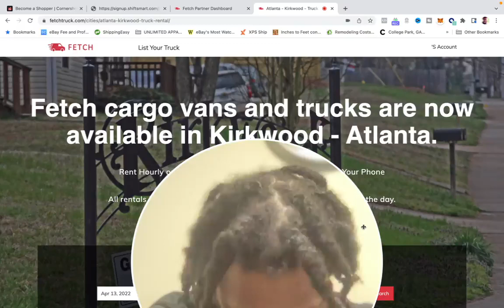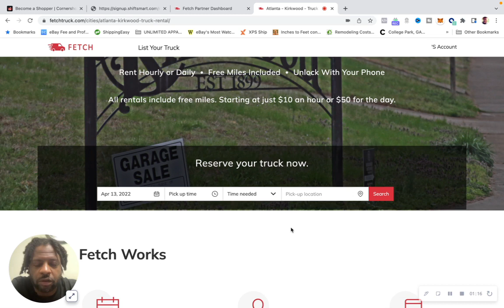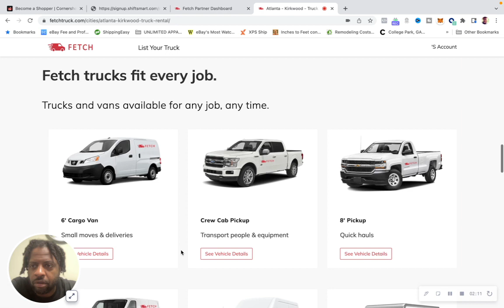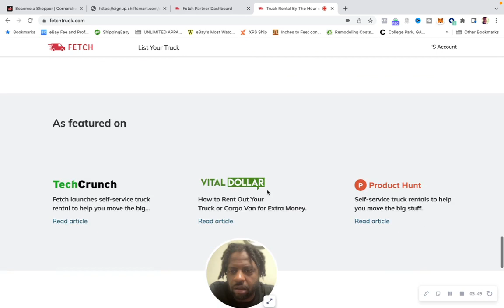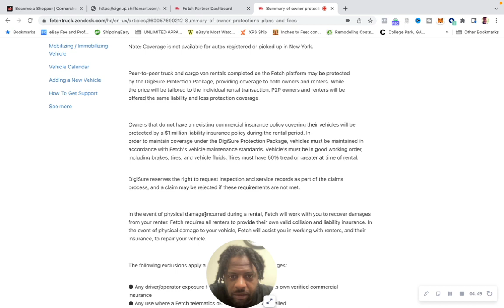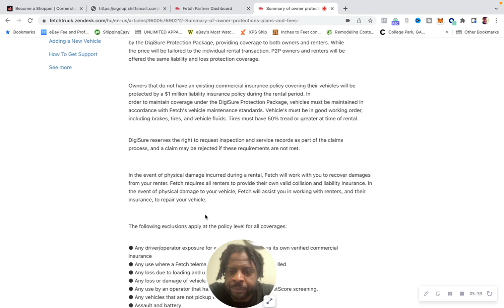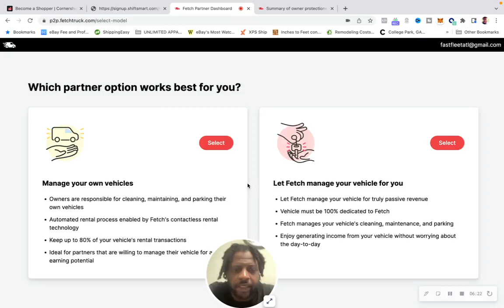How to Rent Out Or Find A Van or Truck to Rent and Start your Own Transportation Business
Truck rental made easy Rent Hourly or Daily Free Miles Included Unlock With Your Phone. Manage your own vehicles Owners are responsible for cleaning, maintaining, and parking their own vehicles Automated rental process enabled by Fetch's contactless rental technology Keep up to 80% of your vehicle's rental transactions Ideal for partners that are willing to manage their vehicle for a higher earning potential